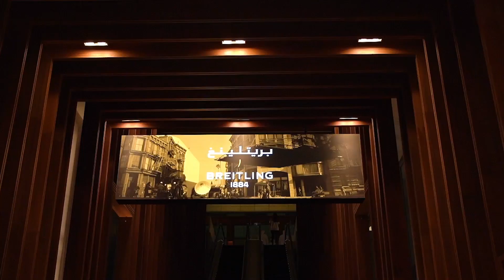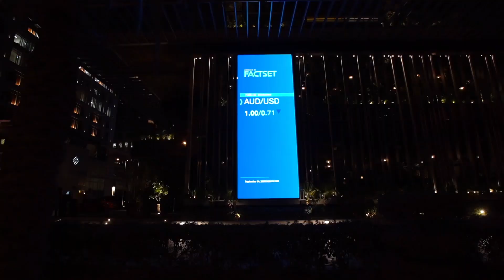DIFC (Dubai International Financial Centre) Advertising Option VIDEO